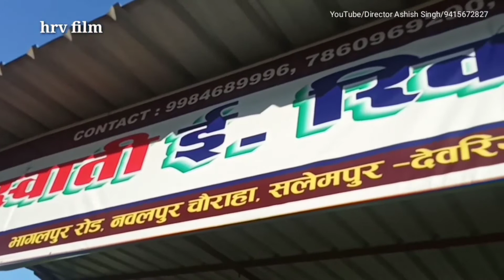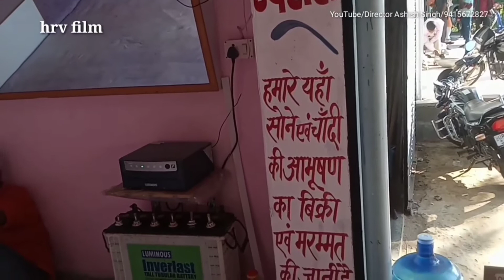अगर आसमाँ तक मेरे हाथ जाते/Hatim Khan/Swati E-Rikshaw/nawalpur/Rajesh Pandey/Vinod baiju/Sailesh Roy